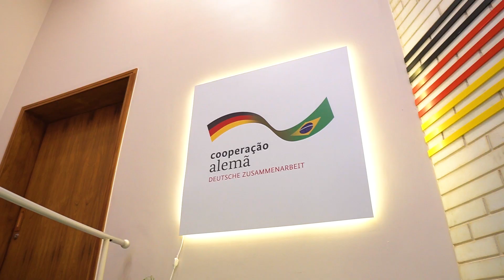33 Anos da Reunificação Alemã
Vivemos um momento vibrante no dia 18/10, quando a Embaixada da Alemanha em Brasília se iluminou com as celebrações do Dia da Unidade Alemã. Foi uma alegria compartilhar com todos vocês os 33 anos de Reunificação da Alemanha. Agradecemos a todos que se juntaram a nós nesta comemoração memorável!